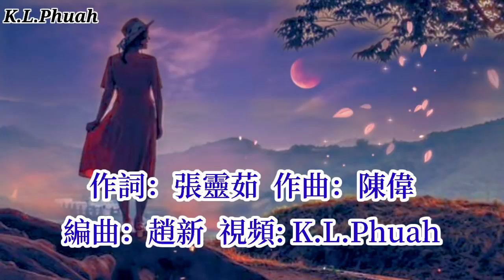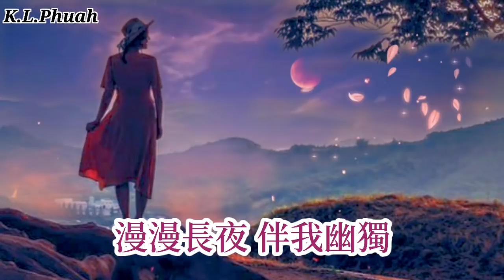安靜💓新歌[ 愛已銘心情已刻骨 ]💓 想起往事 依然淚目 一場紅塵戀 半生相思苦 是否一切都是劫數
□ 此視頻純屬本人原創視頻，請別下載供為己用，謝謝合作。

《爱已铭心情已刻骨》-安靜

词：张灵茹
曲：陈伟
编曲：赵新
混音：王哲
音乐制作人：陈伟
发行公司：壹歌传媒
出品人：王峰

只缘感君一回顾
一季芳华都交付
曾经朝朝与暮暮
又怎可笑忘成书

茕茕孑立西风处
望断伊人思归路
纵然过客皆不是
依旧执迷成不悟

爱已铭心 情已刻骨
想起往事 依然泪目
一场红尘恋 半生相思苦
是否一切 都是劫数

绵绵此恨 同谁倾诉
月色叩窗入 和烛影对舞
漫漫长夜 伴我幽独

茕茕孑立西风处
望断伊人思归路
纵然过客皆不是
依旧执迷成不悟